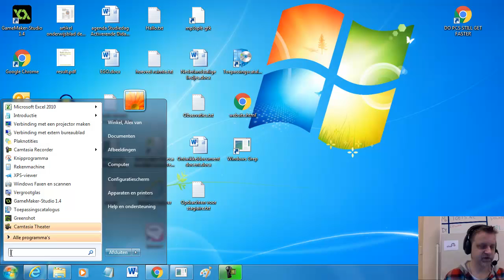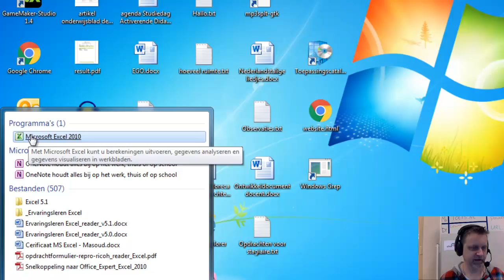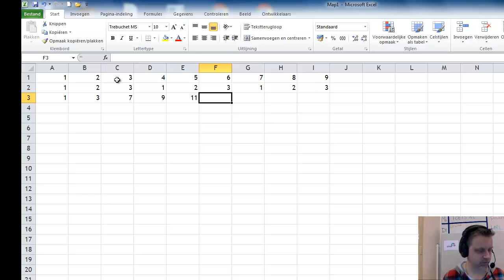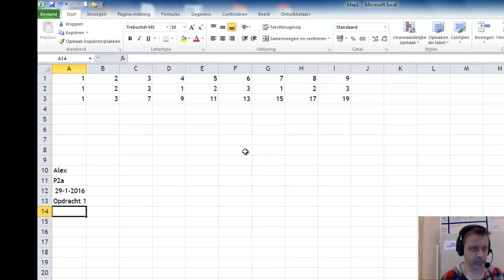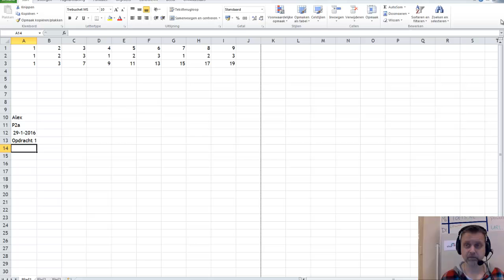Excel Ervaringsleren - Versie 5.1 - Opdracht 1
Uitleg bij opdracht 1 van het boek "Excel Ervaringsleren" versie 5.1